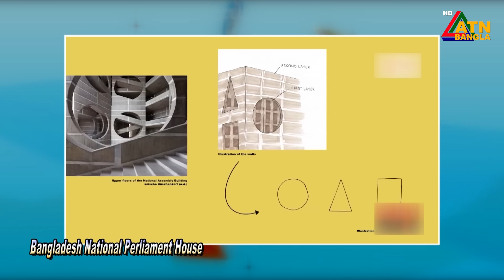শিশুদের মনন বিকাশে সৃজনশীল অনুষ্ঠান "আর্ট এন্ড ক্রাফট" | Art & Craft | Fine Arts | ATN Bangla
Art and Craft | 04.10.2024 | Children's Fine Art's Program | ATN Bangla

উপস্থাপনায় : ঝুমা
পরিচালনায় : তানজিলা তানজি